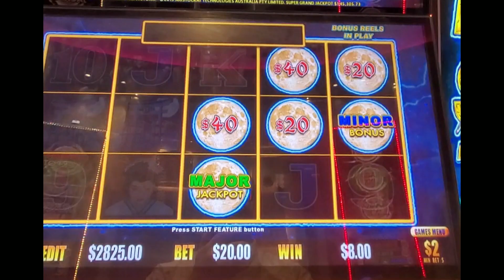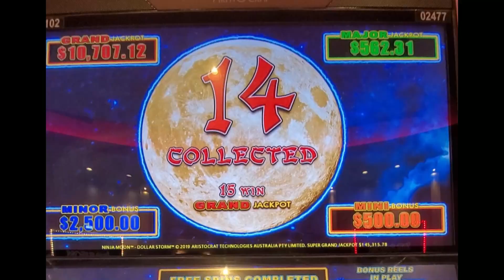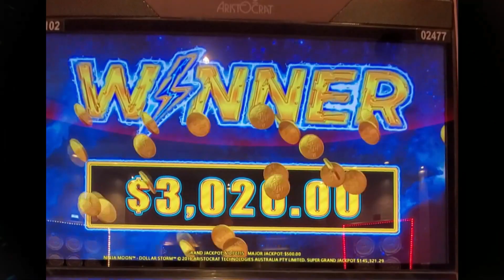DOLLAR STORM - MAJOR - MINOR - HIGH LIMIT JACKPOT SLOT WIN - Atlantic City - Hard Rock Casino!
I have been playing slots for over 20 years. I will share with you some tips and tricks that I feel can increase your chances of winning. However, as we know we all have our own methods that we think work to "beat the slot". Join in watching and sharing some of my favorite slots to play from 1.00 to 100.00 or higher!

(( All a work in progress growing every day! ))

Please remember that this is an entertainment channel and that these videos are intended for 18+ only. If you have trouble with gambling, please seek help. Remember that the odds are with the Casinos, so know your limit and use an entertainment budget only.

If you think you may have a problem, please seek professional help.

Thanks again!